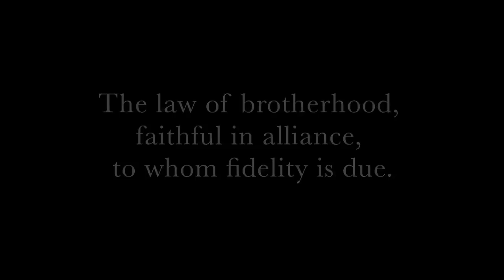Dalima - Coolaid (Official Video)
Digital Genius Music Video